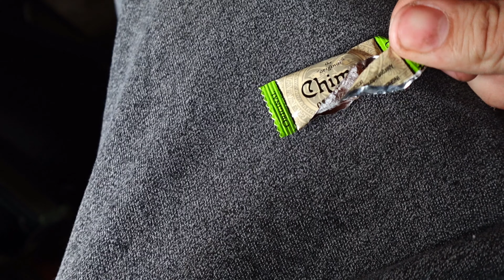SIMPLE CALISTHENICS ROUTINE TO GET SHREDDED